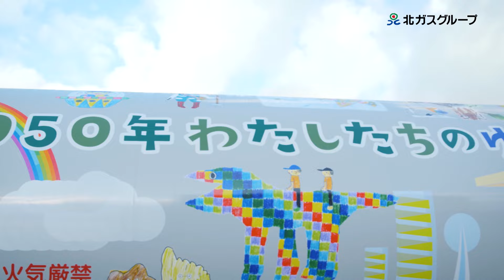石狩LNG基地10周年記念 特別デザインのLNGローリー車～子ども達の夢と思いを載せ、LNGを全道に～（60秒全作品登場編）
2022年11月、北ガスの石狩LNG基地10周年を記念して、
子どもたちの夢を載せたLNGローリー車を制作しました。

車体を彩る入選50作品のイラストは、子ども達の夢と思いがまっすぐに、
そして、想像力豊かに表現された作品ばかり。

北ガスは、子ども達が主役となる2050年カーボンニュートラル時代を見据え、
北海道の低・脱炭素化に向けた取り組みをさらに推進してまいります。

‹LNGローリー車デザイン企画›
■テーマ：「2050年の自分や一緒にいたい大切な仲間」
■参加対象：北海道在住の小学生
■応募総数：1,819作品　■入選総数：50作品（うち優秀賞4作品）
■デザイン掲載期間：2022年11月19日から1年間（予定）